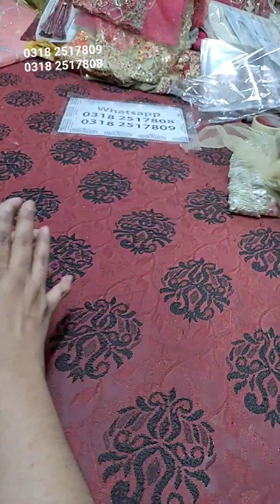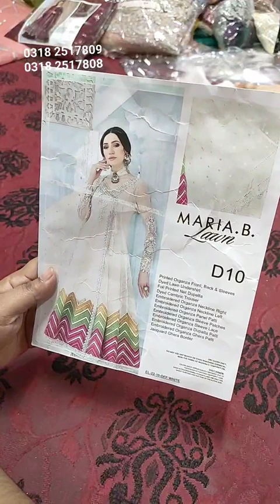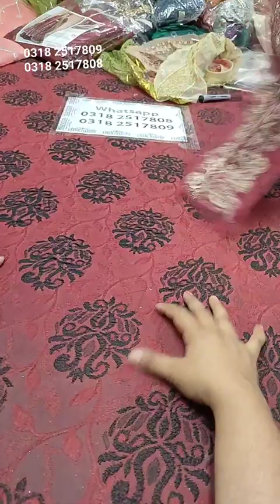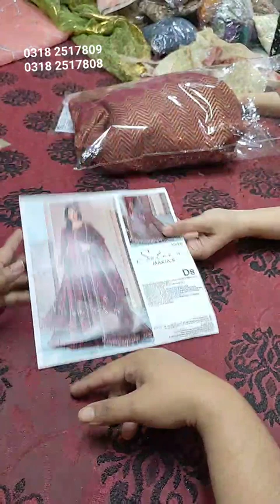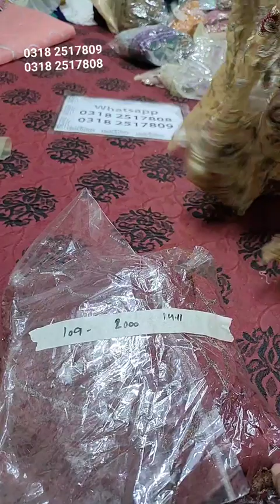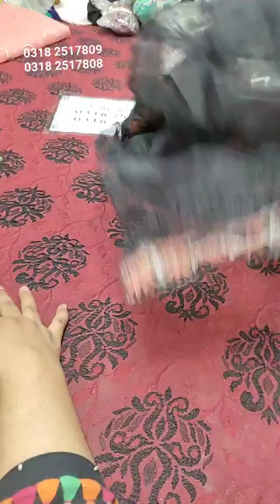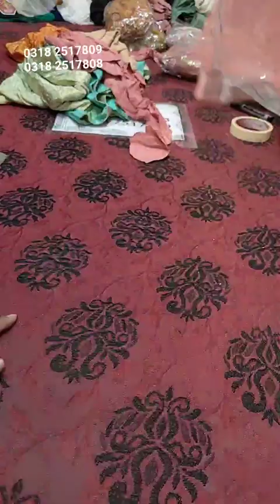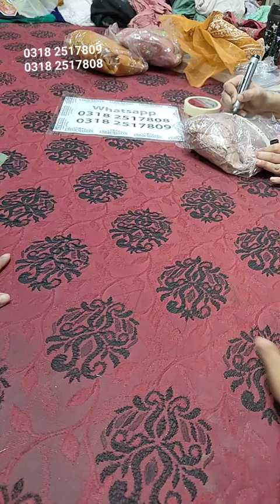Maria B. Sateen and Bridal Fancy Stock on Huge Discount